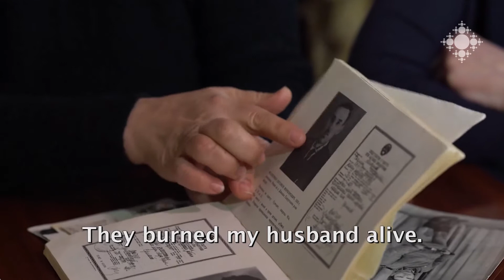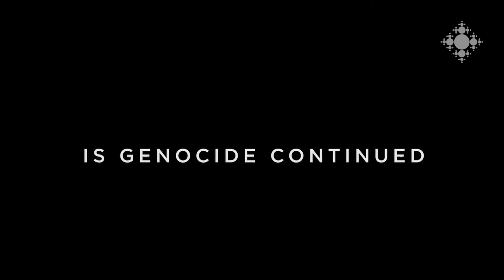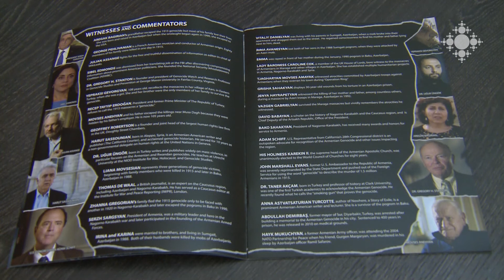Ցեղասպանության մասին պատմող «Ժխտման ճարտարապետները» վավերագրական ֆիլմի հայաստանյան պրեմիերան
Հայոց ցեղասպանության մասին պատմող նոր ֆիլմը նկարահանվել է շուրջ հինգ տարում, լիամետրաժ փաստավավերագրական նախագծի վրա աշխատել են մի քանի հարյուր մարդ: Ցուցադրությունից առաջ լրագրողների հետ հանդիպմանը պատմեցին «Ժխտման ճարտարապետները» ֆիլմի ամերիկյան պրոդյուսերները: Նախագիծն իրագործել են ամերիկյան կինոյի և հեռուստատեսության աստղեր Դին Քեյնը և Մոնթել Վիլիամսը:
Մարտի 5-ին տեղի ունեցավ ֆիլմի հայաստանյան պրեմիերան:

The Armenian premiere of the documentary film "Architects of Denial" took place in Yerevan
The film was shot during nearly five years with several hundred of people working on it. The American producers of the film informed the journalists at a meeting just before the screening.  American acclaimed celebrities Dean Cain and Montel Williams brought the project into life.
On March 5, the premiere of the film in Armenia took place.